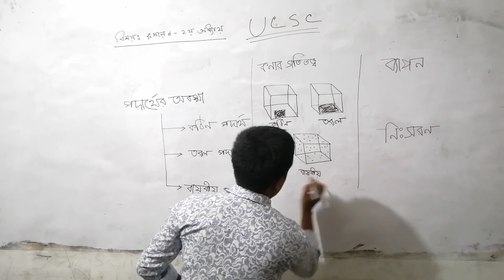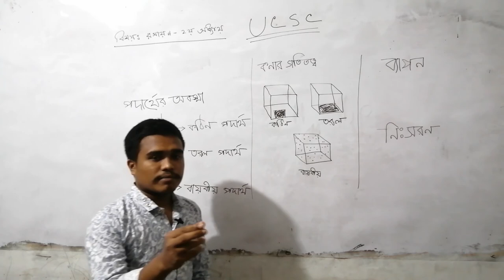S.S. C Chemistry chapter-2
SSC chemistry chapter-2 It will help the students very much